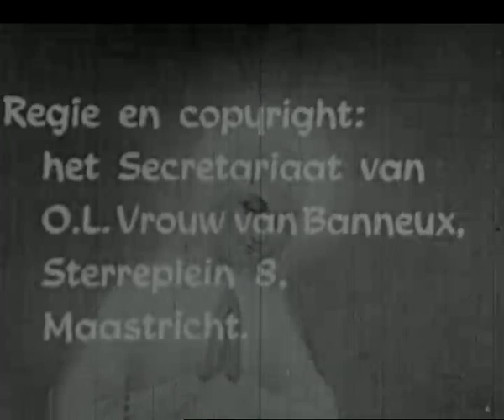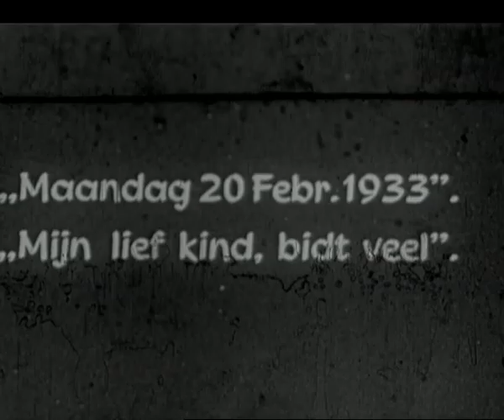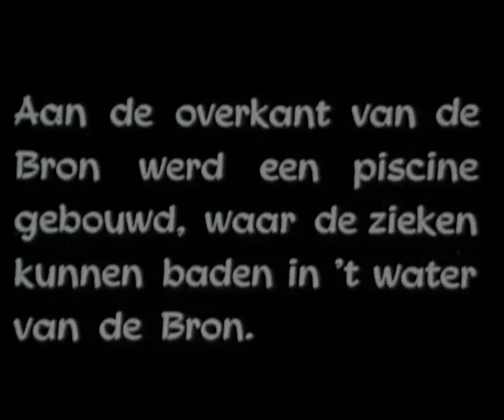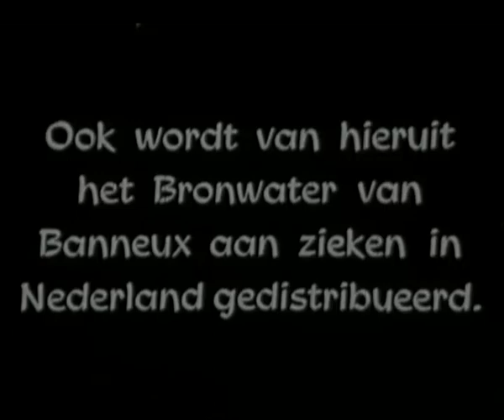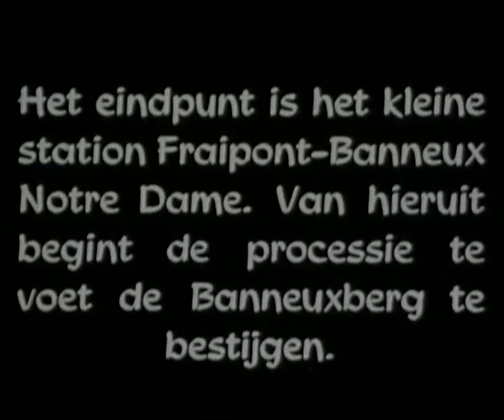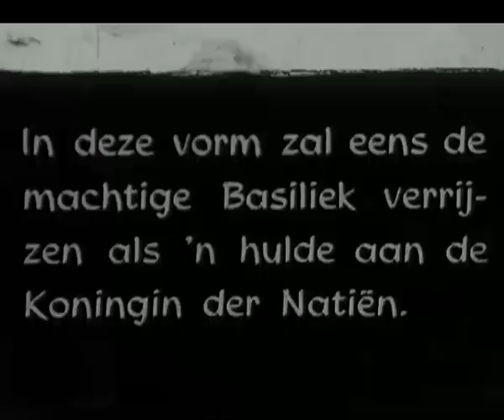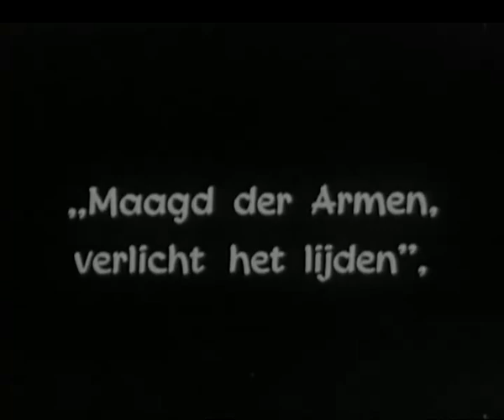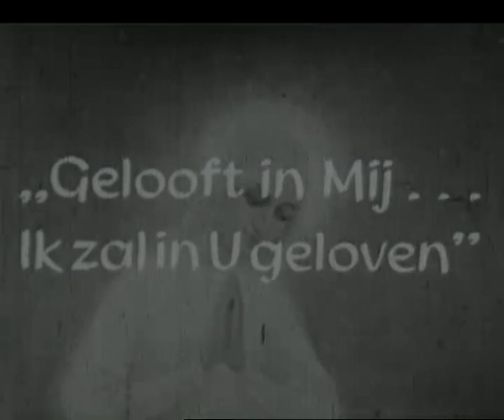Het Credo van Banneux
Olivers, Leo
Daniëls, Jules
'Het Credo van Banneux' is een documentaire film over de verschijningen van de H. Maagd te Banneux in 1933 en de opbloei der devotie tot Maria, de Maagd der Armen. Deze acht verschijningen van de H. Maagd aan het twaalfjarige meisje Mariëtte Beco zijn evenals die van Lourdes en Fatima, door de R.K.-Kerk erkend in 1949. Verder geeft deze documentaire een uniek filmverslag van de eerste na-oorlogse trein- en busbedevaarten welke vanuit heel Limburg (Venlo, Weert, Roermond en Maastricht) werden georganiseerd.